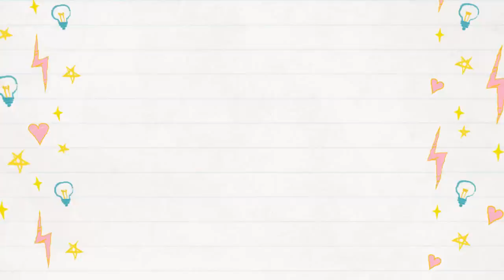Running Man Fan Meeting In Taiwan 2018 - First Introductions Of 8 Members And The Great Crowd